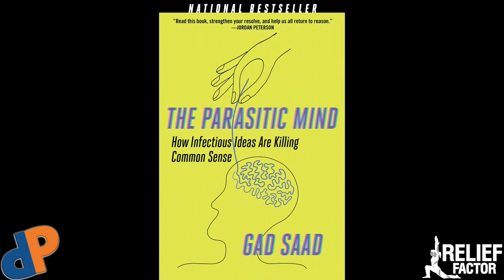Dennis Speaks With Gad Saad!